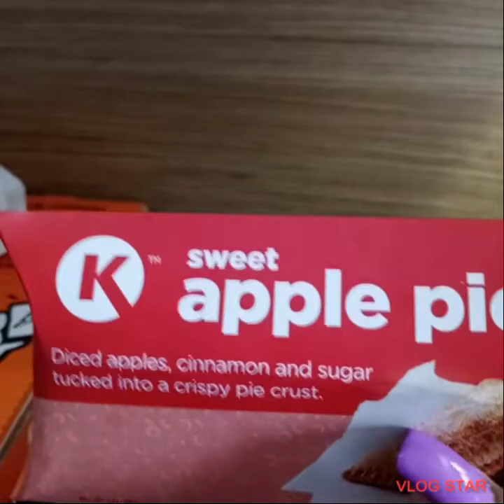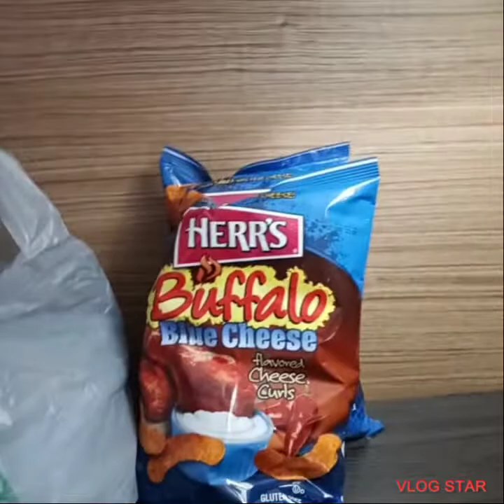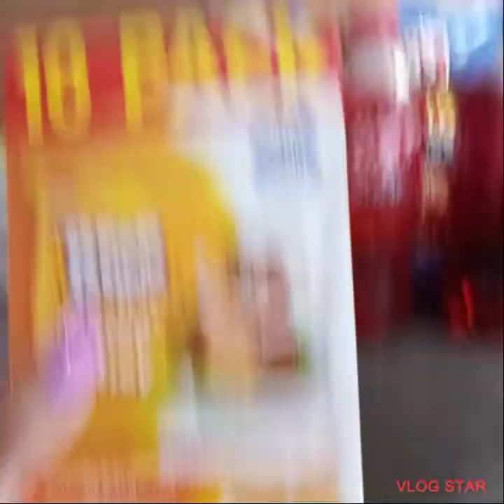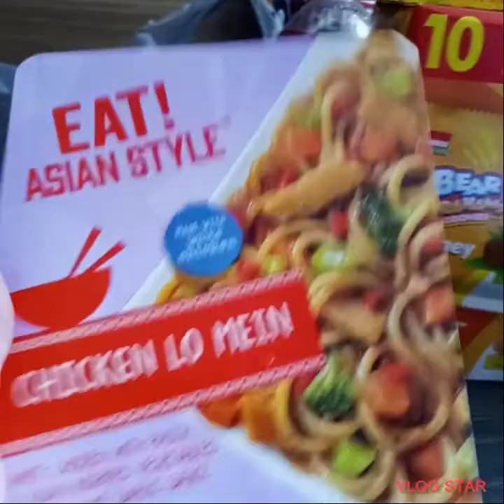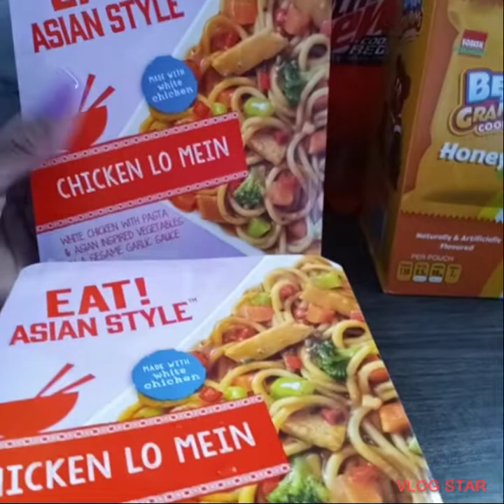Hotel Hauls 2022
TFW...If your reading this I appreciate your time..